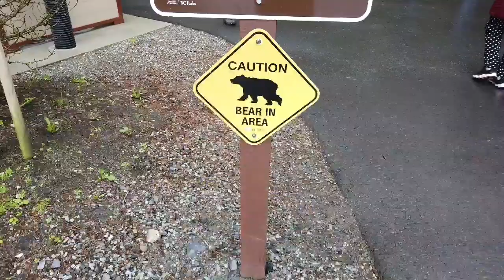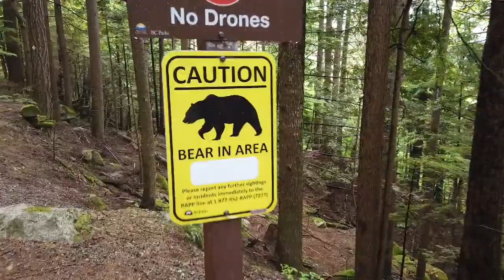Family trip to CANADA